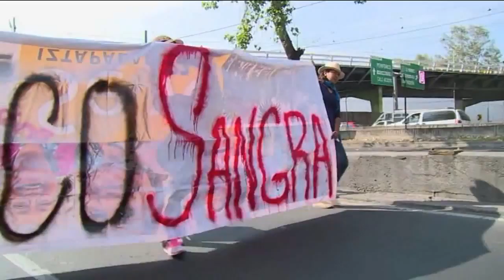FAMILIARES DE ESTUDIANTES DESAPARECIDOS PIDEN JUSTICIA 4 MESES DESPUÉS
26 FEB 2015.- Hector Polo conduce y produce "REPORTE INTERNACIONAL" desde México.